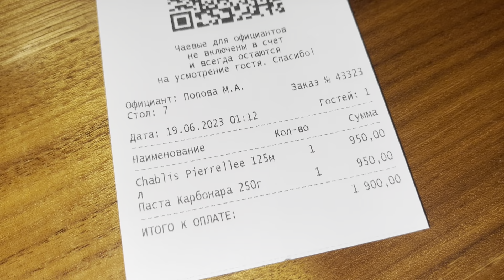МОСКВА 2023. Концерт ZIVERT. Live Arena. День рождения компании NL. День 2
По всем вопросам 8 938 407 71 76 Настя)